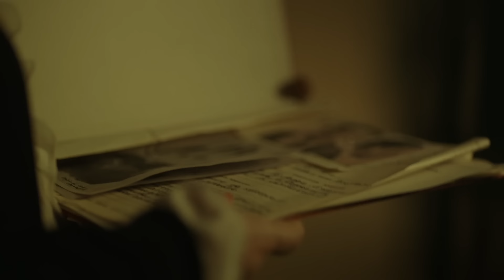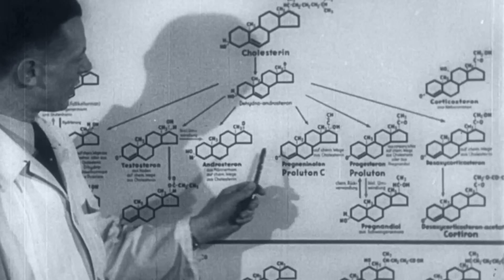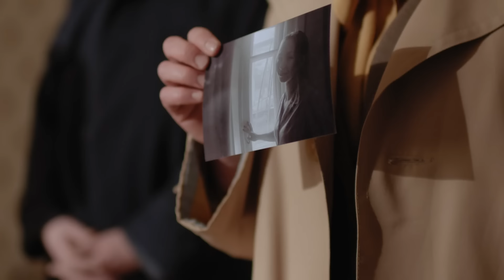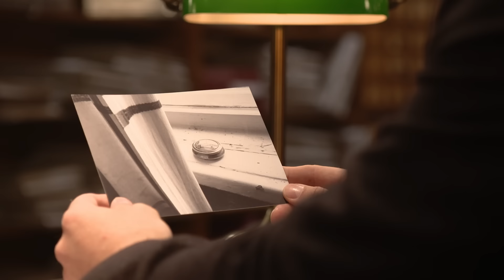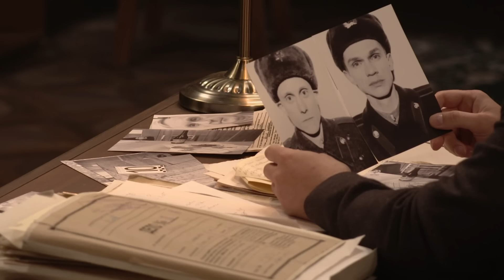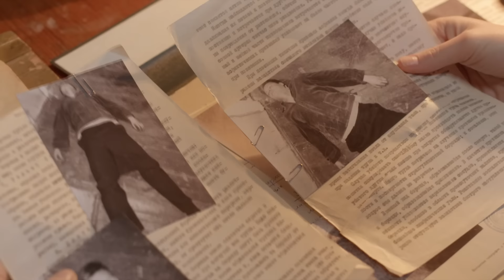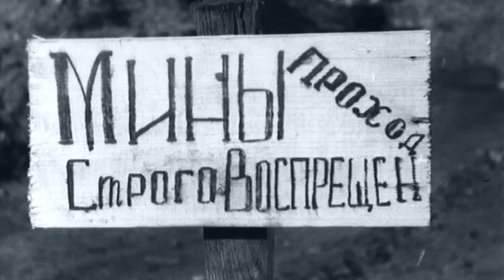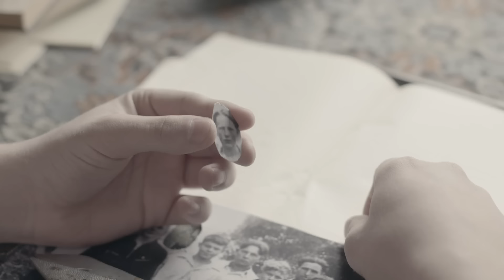КТО ТАК ЖЕСТОКО РАСПРАВИЛСЯ С РАЙКОМОВСКИМ НАЧАЛЬНИКОМ? СЫЩИКИ НАШЛИ ОТПЕЧАТКИ ЖЕНЩИНЫ | ВЕЩДОК